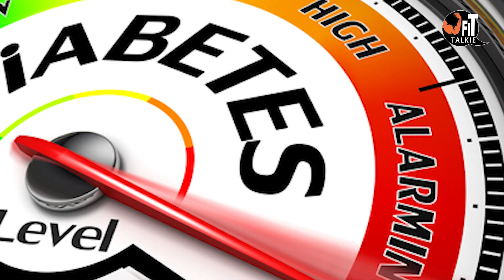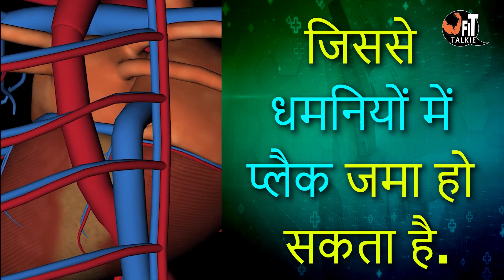India Mein 10 Crore Logon Ko Diabetes | How To Control Diabetes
One in five individuals diagnosed with diabetes are within 18-30 years
Diabetes India
Diabetes indian diet plan
diabetes in 2023
diabetes indian food recipes
Silent Heart Attack

Hi Our Motive is to provide science based authentic Health Fitness and Weightloss information